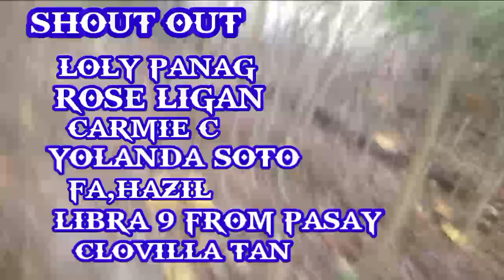MATIGAS KA OMG40!TRYDOR KA MAGPAKITA KA!